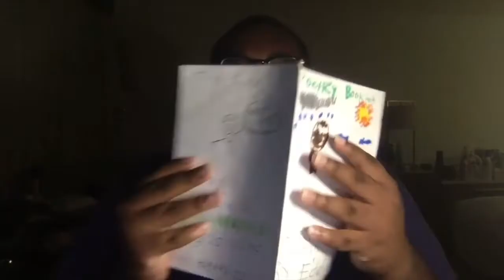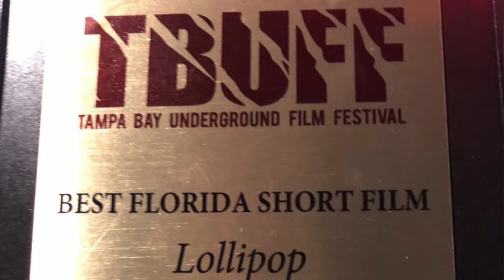TALKING FUN WITH EDO EP 9 CHRISTINA YU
Hello everyone, please enjoy my 9th episode with Christina Yu, Drewbee interview coming soon

SHOUTOUTS

Recent Video from myself